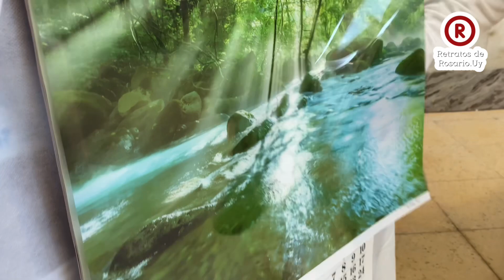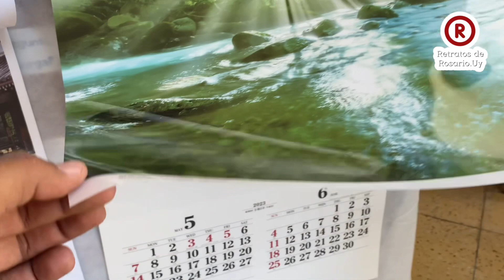Mtra.Virginia Silva - Exposición “Japón y su Cultura” Org. Club Leones Rosario / Embajada de Japón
👉Sociales|Culturales
📌Exposicion “Japón y su Cultura”
El Club de Leones de Rosario en conjunto con la Embajada de Japón  en Uruguy , realizaron una exposion la que nominaron “Japón y su Cultura”
La misma estara expuesta en el hool del Centro Cultural de Rosario , desde este Martes 16 de Mayo hasta el proximo Viernes 19 de Mayo en los siguientes horarios .

09:30 a 11:30 y de 13:30 a 16:00

⭕️Importante , esta actividad es libre y gratuita .